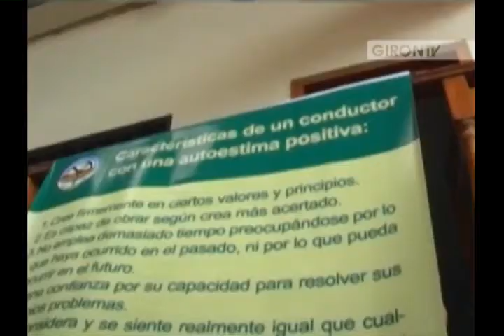NOTIGIRON FEBRERO 2013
Resumen de los hechos que hicieron noticia en Girón durante el mes de febrero de 2013 Web